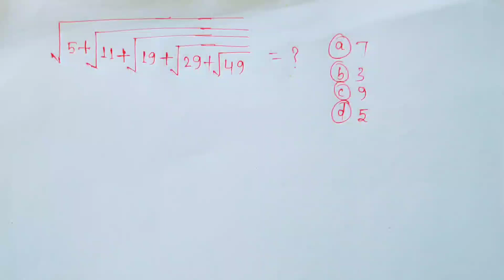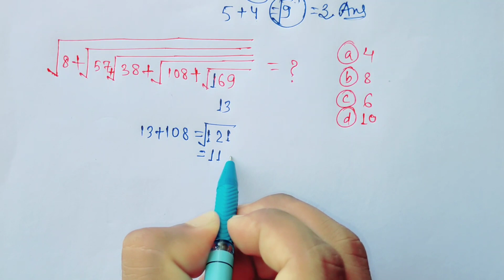Simplification (सरलीकरण ट्रिक) roots base questions with tricks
Simplification (सरलीकरण) roots base questions with tricks manjushastudy

simplification trending roots base questions with trick viral video
simplification trending roots base questions with trick viral videos
simplification trending roots base questions with trick viral videos other compititive exams
simplification trending roots base questions with trick viral videos other compititive exam